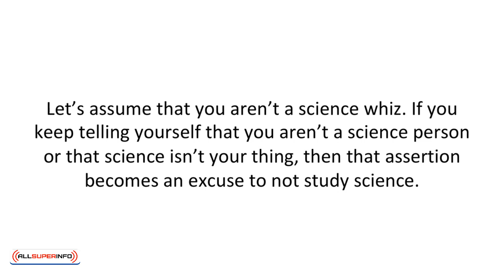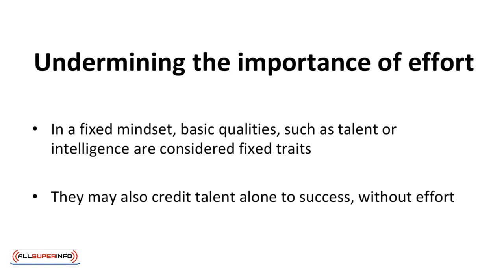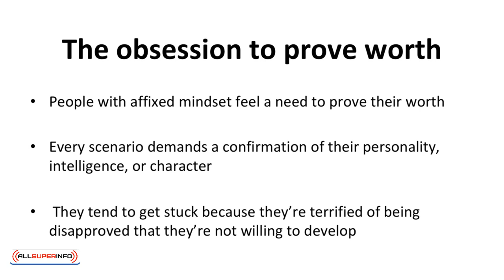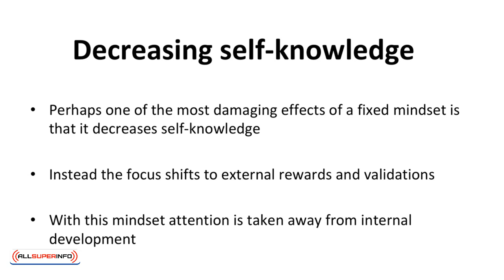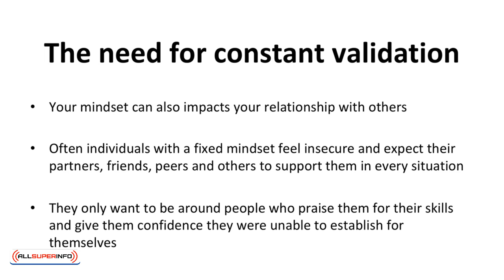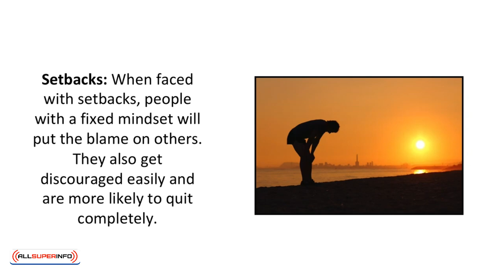04 The Dangers of a Fixed Mindset